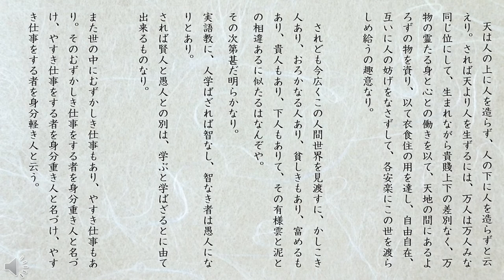学問のすすめ 【福沢諭吉】